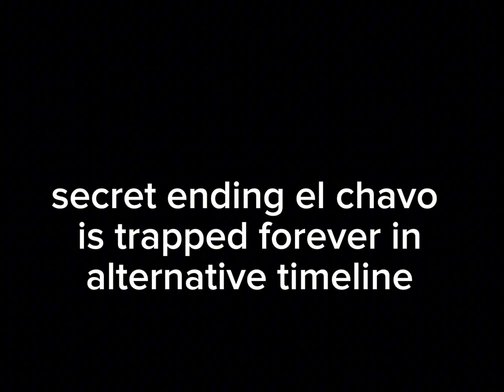Spinning energy (Secret Ending)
ok here is a video i made while doing some stuff in house like watching my dogs :3